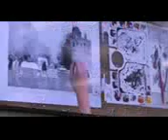Laptop Ve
We had the pleasure of Richie Vios coming to WAS-H this past weekend and put on a Plein Air Workshop.  To see our upcoming classes, go to